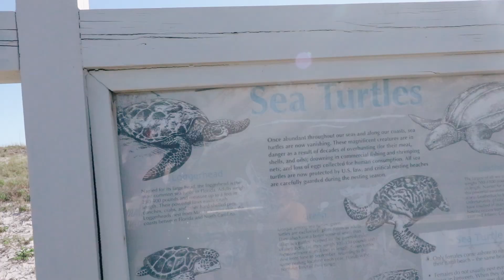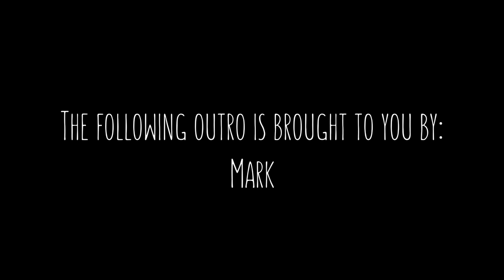Beach Day | Day 8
Day 8 of our road trip across the USA.
Today was our second day, and last full day in Destin, Florida. Today was another beach day.